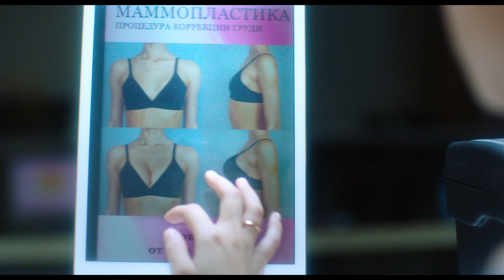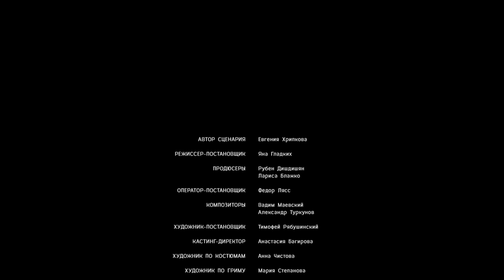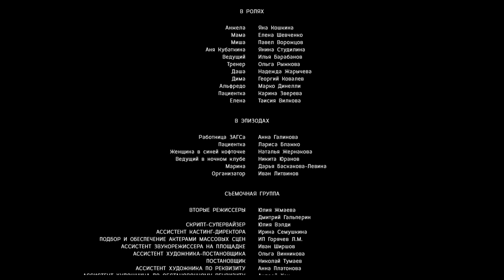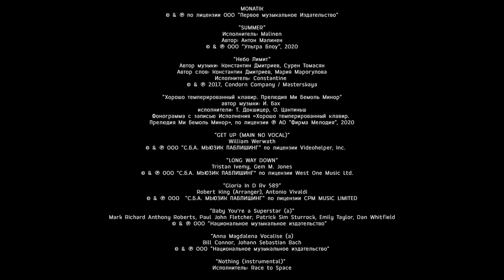Красотка в ударе. Комедия. Лучшие фильмы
Полина - обычная девушка: заурядная внешность, проблемы дома и на работе, встречи с одноклассниками по случаю... Но однажды она понимает, что проснулась настоящей красоткой, и теперь перед ней открыты все двери! Или ей это только кажется?